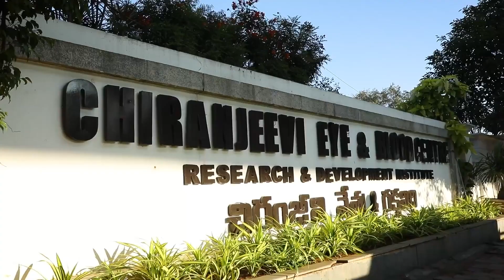Megastar Chiranjeevi Celebrates republicday At Chiranjeevi Charitable Trust | Ram Charan